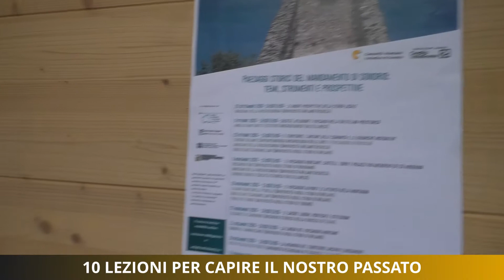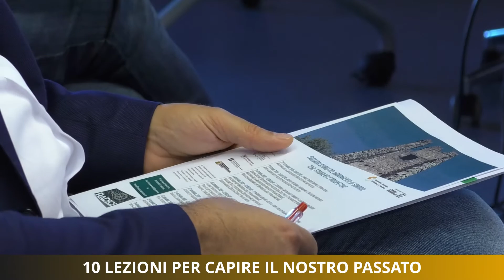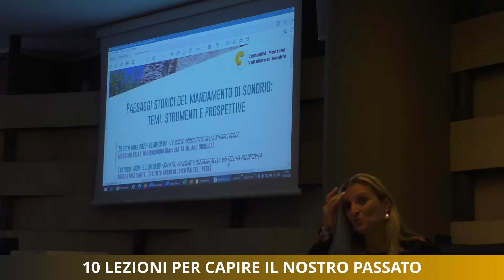10 lezioni per capire il nostro passato